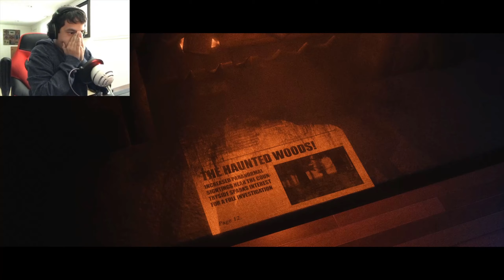The Joy of Creation in 2020 [Part 2]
Part 2 of me playing The Joy of Creation just in time for Halloween!

Ubi - CR0W_R6S
Battle.net - CR0W#11650